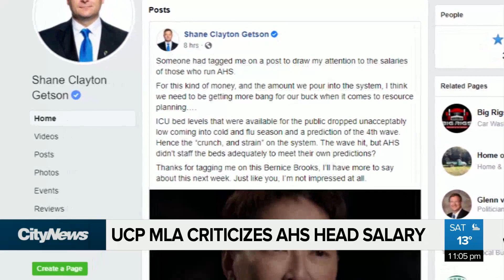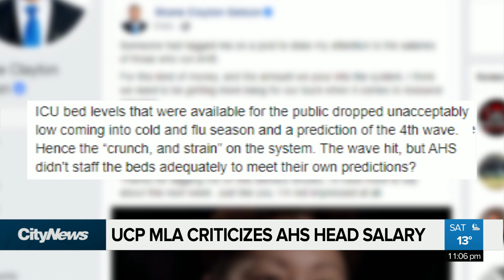UCP MLA questions pay of AHS head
UCP MLA Shane Getson, kicking off a firestorm Saturday after taking to Facebook and questioning the value Albertans receive from the AHS leadership of Dr. Verna Yiu.